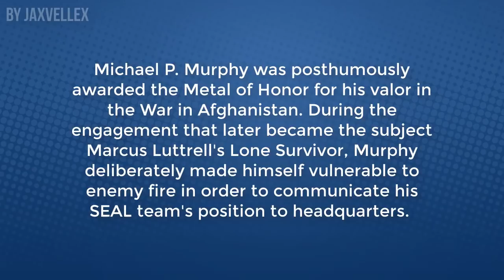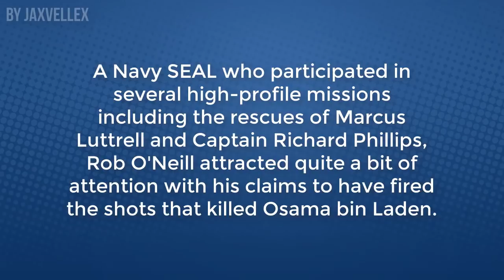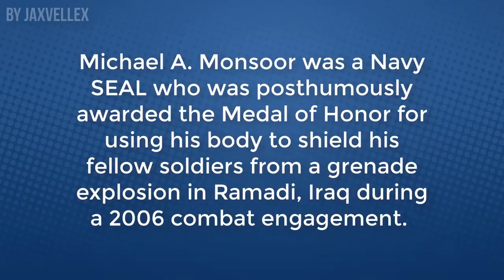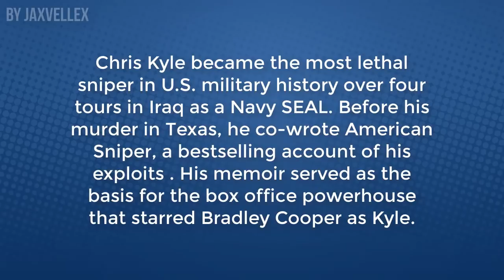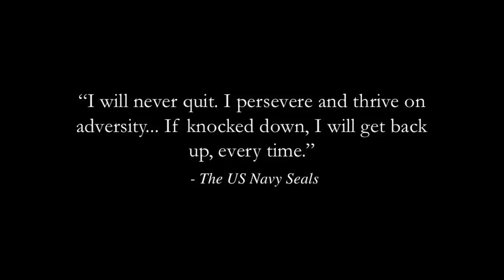5 Most Famous NAVY SEAL Operators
●Sources:
by Ryan Sebring